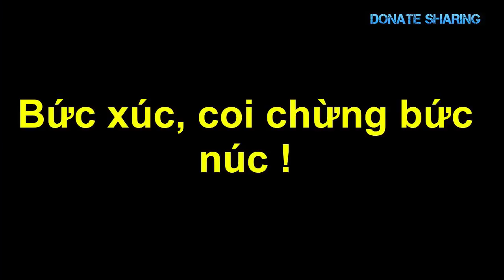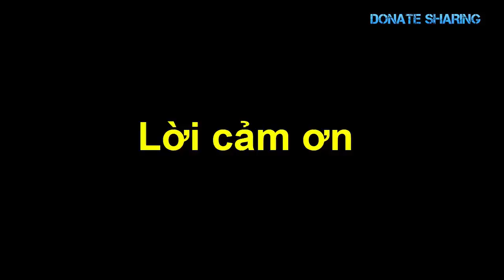Muốn ngồi kh.ô.ng m.à có tiền VIỆT KIỀU MỸ lãnh á.n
Người Việt định cư Mỹ và sống tại Hoa kỳ được gọi là việt kiều, hiện tại cộng đồng gốc Việt tại đây phát triển khá mạnh